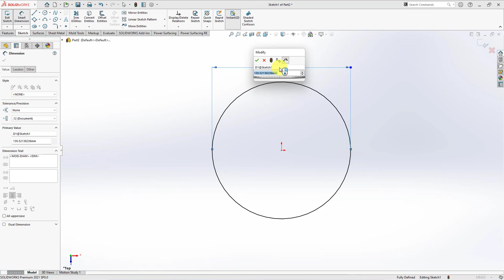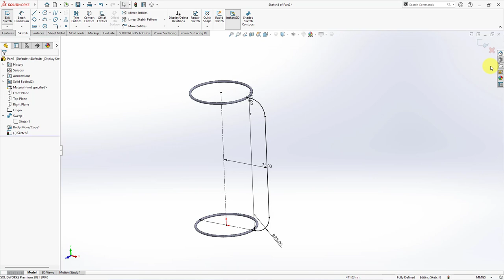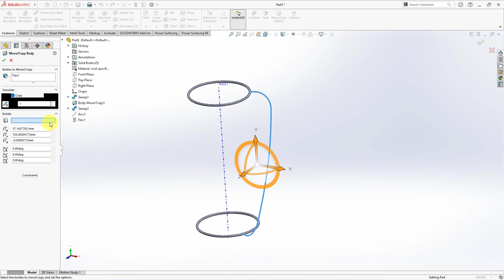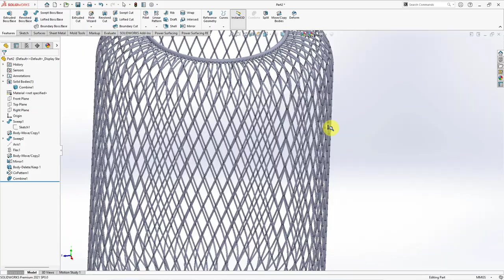MESH LAMP || Learn Flex Twisting & Circular Pattern